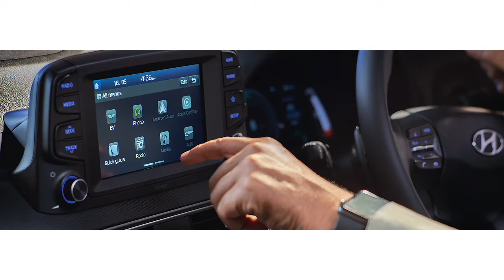Hyundai Kona Electric Car नए रंग में हुई लाॅन्च 🔥| देखे आकर्षक लूक